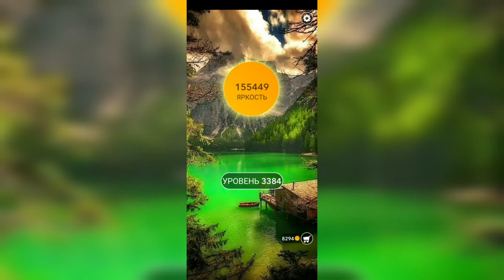Word / Слово Крест: Поиск русского кроссворда / Уровень 3384